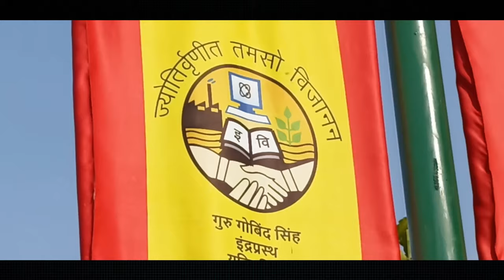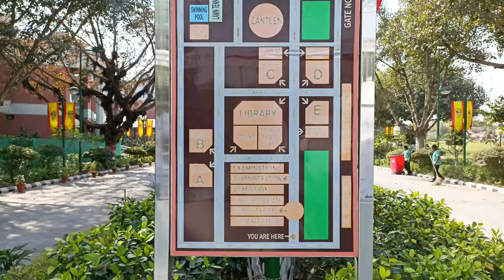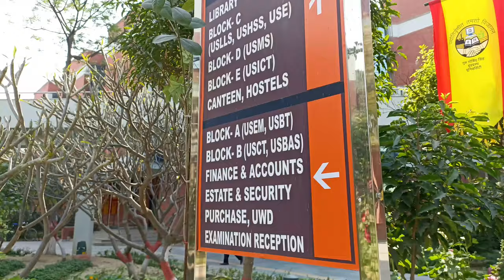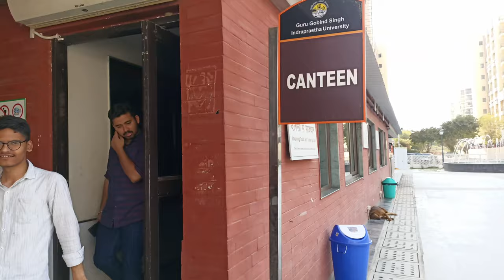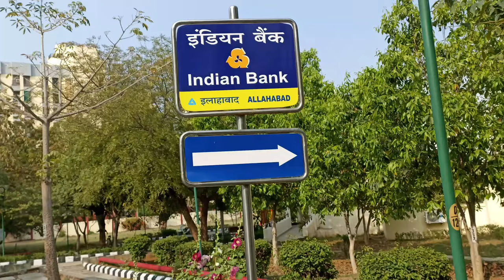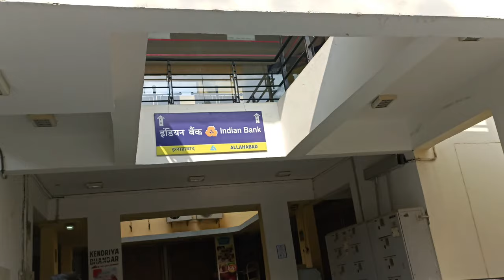USICT Campus Tour | IPU Top College | IPU Main Campus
DRIFT  by Philip E Morris